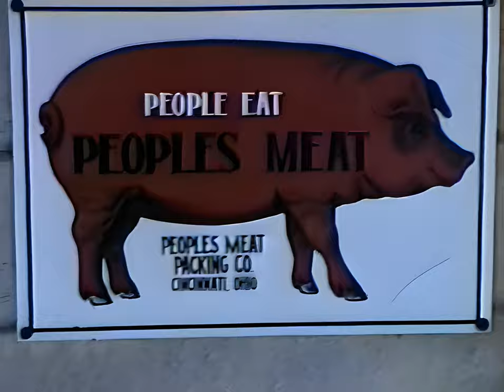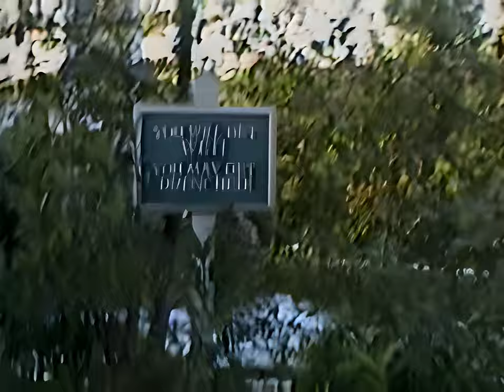History with AI: Knott's Berry Farm | Buena Park CA | November 1992 | AI-Upscaled Camcorder Footage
I had a great time at Knott's Berry Farm with my friend John in November of 1992. The rides were amazing. The aroma of the petting zoo wafted throughout the park (unfortunately), and the food wasn't great, but we had a great time anyway, as you can tell in the video!

My mom told me she went there many time as a kid before the rides existed. She grew up in Southern California. I was born there. She said I may have been there as a baby before the rides were added.

Original Video:
- 480i 29.97 FPS Standard Def video
- Canon 8mm analog camcorder video

Upscaled Video:
- 1856p 54.94 FPS 4K Video
- Original frames pre-cleansed using Real-ESRGAN 4x+ & downsampling
- Frame size quadrupled using Real-ESRGAN 4x+ AI Upscaler

Processing Details:
- Processed on an NVIDIA RTX 2080 Ti / Intel i9 10900K / 32 GB RAM
- Total processing time: 36 hours
  ~12h Frame pre-cleansing
  ~4h Frame rate inflating
  ~19h Frame size upscaling
  ~1h Video processing

0:00 Sky Jump as Spectator
0:26 Sky Jump as Passenger
0:58 Timber Mountain Log Ride
3:01 Me At the Arcade
3:17 Butterfield Stagecoach Ride
3:24 XK1 Flight Trainer Ride
5:09 Gran Slammer Ride
5:21 Tampico Tumbler Ride
6:52 Petting Zoo / Fish
7:05 "People Eat Peoples Meat"
7:07 Water Show & Montezoomas Revenge
7:48 Wacky Soap Box Racers Ride
9:06 My friend John and the "food"
9:27 Big Foot Rapids Ride